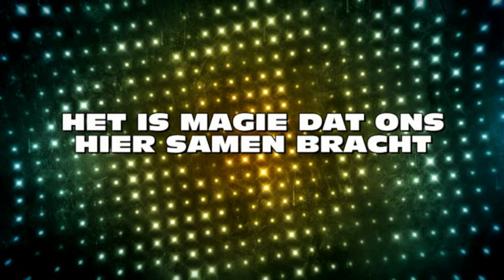Fabian Feyaerts - IK HEB OP JOU GEWACHT (teaser)